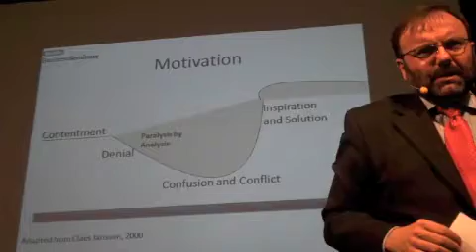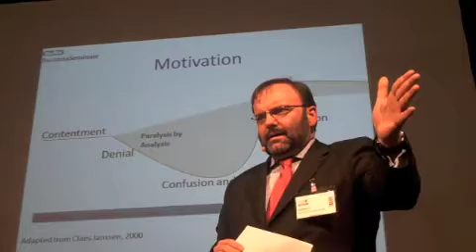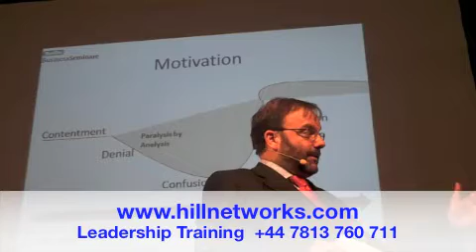New Leadership MOTIVATION Matthew Hill Personal Swiss Zurich 2011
talks about MOTIVATION and how to push and pull your team out of their Zone of Familiarity where they face change and recover from the pain to perform well and creatively.